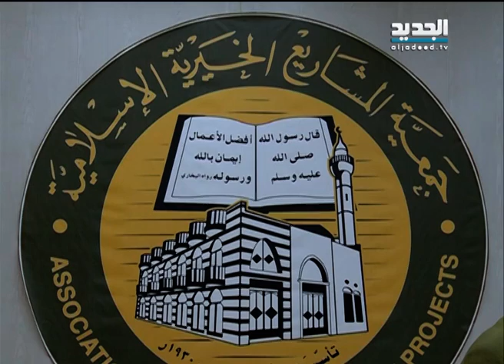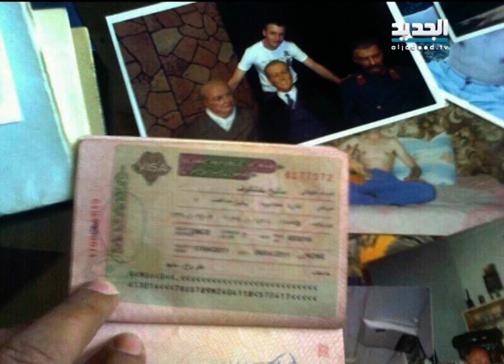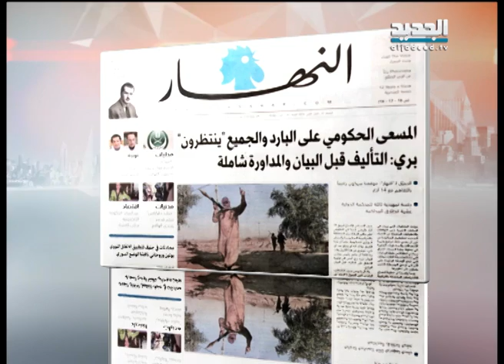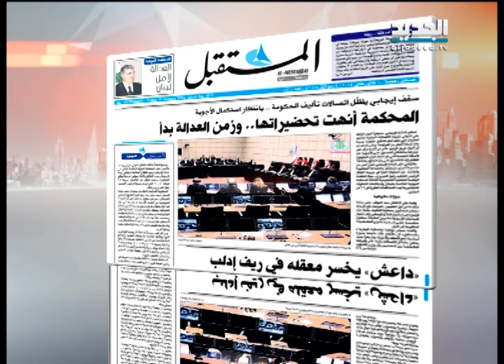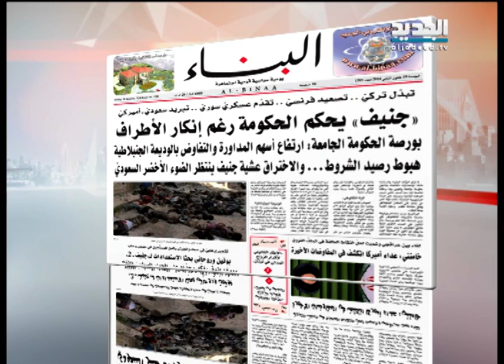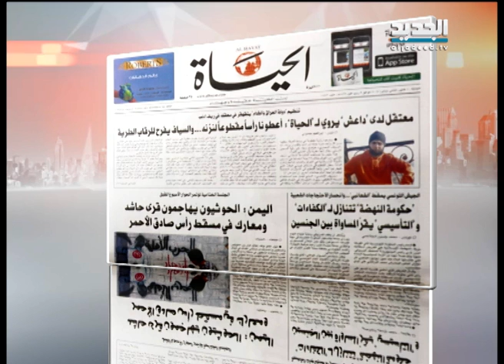نشرة الأخبار الصباحية 10-01-2014